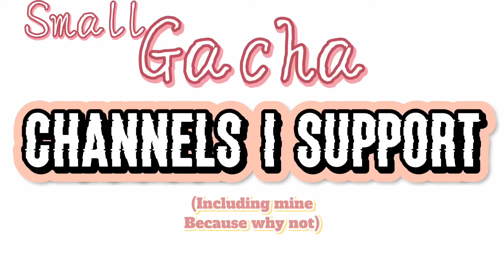Some small Gacha content creators I support